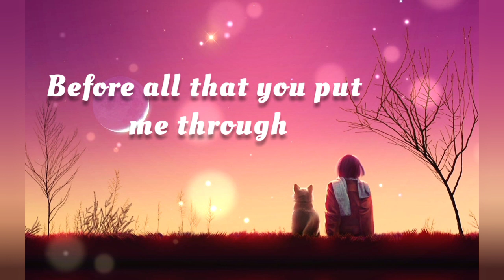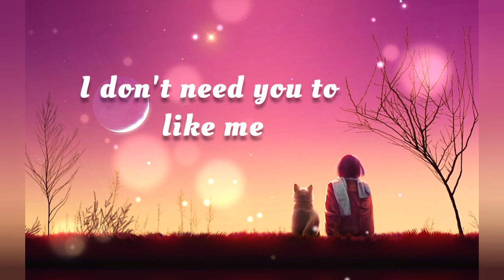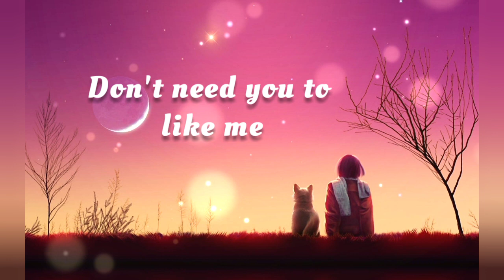Lyrics Video | T-Mass & Britt Lari - Like me | Chill | NCS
Song : T-Mass & Britt Lari - Like me

🎤 Lyrics Song : T-Mass & Britt Lari - Like me

I'm cutting ties, look at these eyes
They're not here to please you
There was a time, you could be mine
Before all that you put me through
I knew that you were trouble, but I like that you're bad
I'm livin' in this bubble and it makes you so mad
You can say hello, but I don't need you to like me
Don't need you to like me, don't need you to like me
You can watch me go, 'cause I don't need you to like me
I don't need you to like me

T-Mass Britt Lari Like me Music NocopyrightSounds freemusicdownload new music top song best song sad song chill song edm music story music viral music gamming lyric music lyric song story music